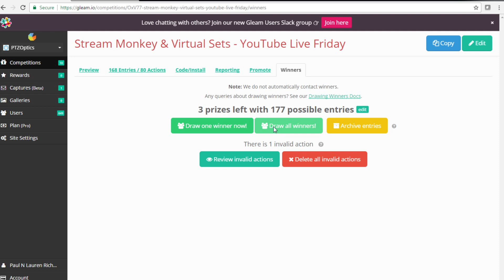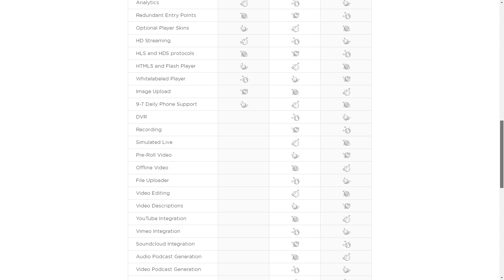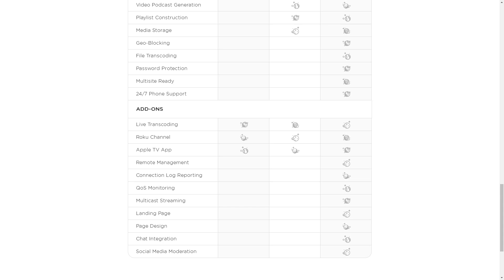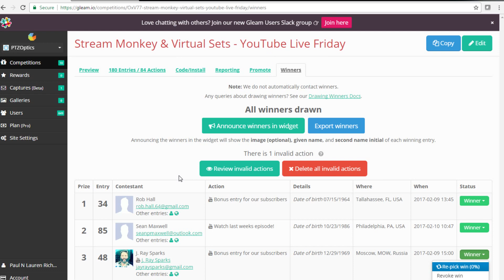Streaming as a Service 🙊 w/ StreamMonkey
POST SHOW - SEASON 2 - EPISODE 12 - Nicholas Roselius, Chief Operating Officer, for Stream Monkey is joining PTZOptics host Paul Richards for a YouTube Live exclusive interview on Premium CDN benefits. The live streaming industry is experience significant growth and StreamMonkey provides high end customers with premium streaming features such as pay-wall integration, geo-blocking and other value add services. This YouTube Live exclusive interview will feature a live giveaway viewers can sign up

“Stream Monkey offers premium CDN services for customers who want to monetize their live streams” says Richards. “More and more our customers are wanting features and control over the content they own that free CDNs like YouTube and Facebook simply don’t offer.” The live show will begin at 11 AM PST and 2PM EST on February 10th 2017.

A live giveaway and Q&A session will follow the 20 minute interview with Roselius. The video will be available on demand directly after the live stream. PTZOptics has recently started a Facebook Live followup show for users with additional questions on Mondays at the same time. Learn more about PTZOptic’s Facebook Live streams